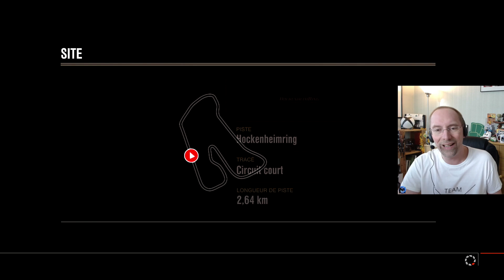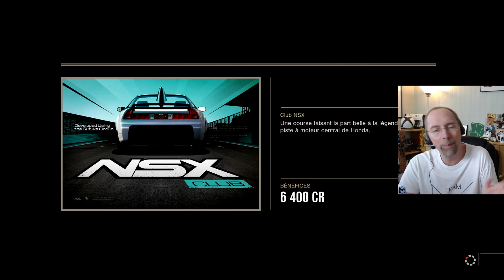Le meilleur Forza (un peu de Japon)